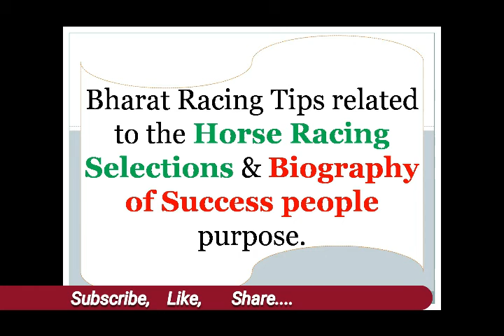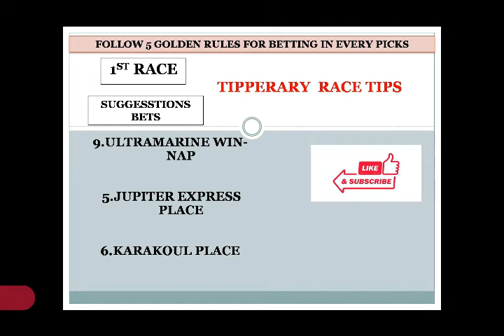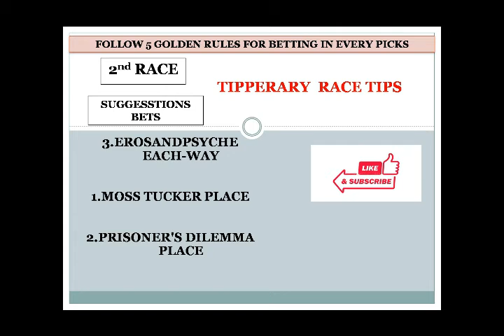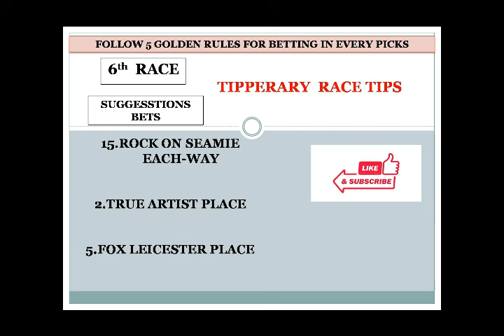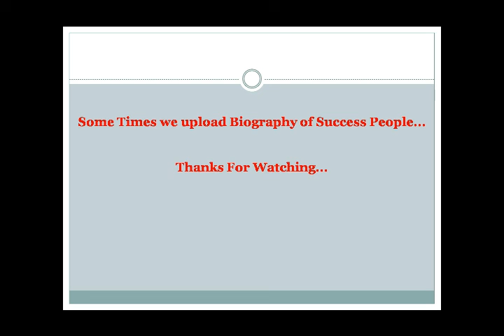Tipperary Race Tips 05/08/2022 | Horse Racing Tips | Free Racing Tips | Tipperary Live Race